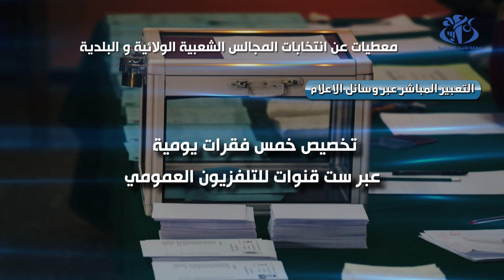معطيات عن انتخابات المجالس الشعبية الولائية و البلدية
الجزائر (وأج)  - معطيات عن انتخابات المجالس الشعبية الولائية و البلدية